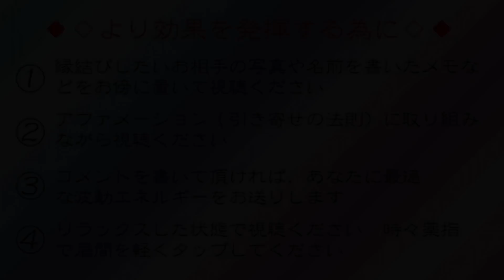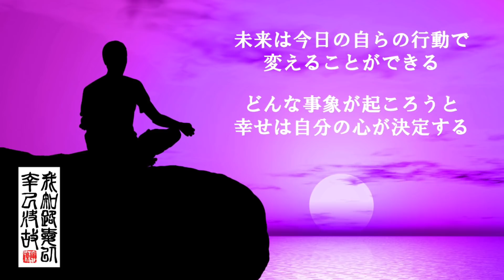【霊視鑑定師 輝凜】史上最強の縁結び／この動画に巡り逢えたならチャンス／過去最大量の波動エネルギー封入／恋愛成就がすぐそこまで迫っている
◇◆◇より効果を発揮する為に◇◆◇
①縁結びを叶えたいお相手の写真やお名前の書かれたメモをお傍に置いてご視聴ください。

②アファメーション（引き寄せの法則）に取り組みながらご視聴ください。

③コメントを書いて頂ければ霊視鑑定師 輝凜が拝見しあなたにぴったりの波動エネルギー（念）を送ります。

④できるだけリラックスした状態でご視聴ください。時々，薬指で眉間を軽くタップしてください。

①年間300件以上の霊視鑑定を行う霊視鑑定師 輝凜が過去最高量の波動エネルギーを込めて作成しました「縁結び波動エネルギー」を含んだ映像とＢＧＭです。

②ＢＧＭは，あなたができるだけ「リラックス」できるような選曲にしています。霊視鑑定師 輝凜の波動エネルギーはＢＧＭのバックで流れる鐘の音や美しい映像に込められています。

KIRIN a Japanese psychic fortune tellerで検索